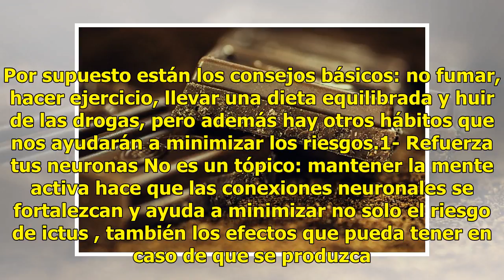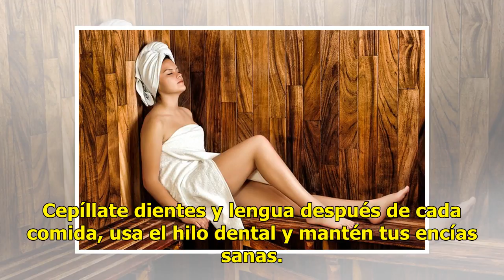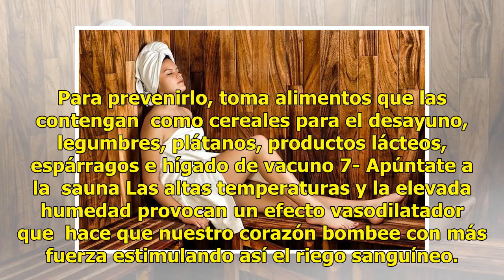¡Atención!: 7 formas de prevenir el accidente cerebrovascular que te sorprenderán